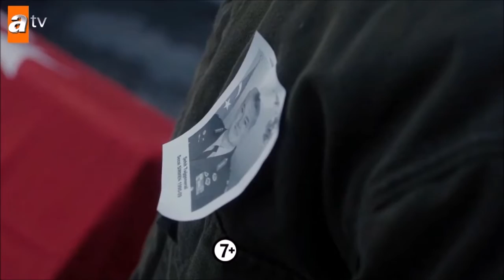YALNIZ KURT TRÁILER DEL CAPÍTULO 6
¿Qué le ofrecerá Mira a Altaya?